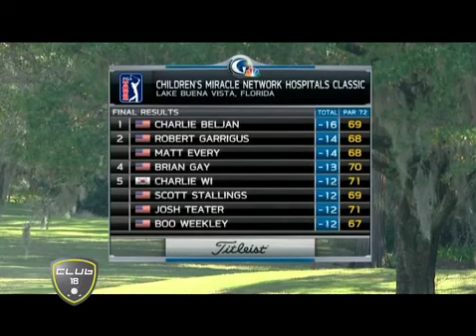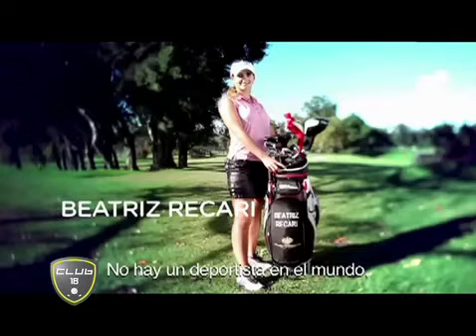13 11 12 Club 18 001